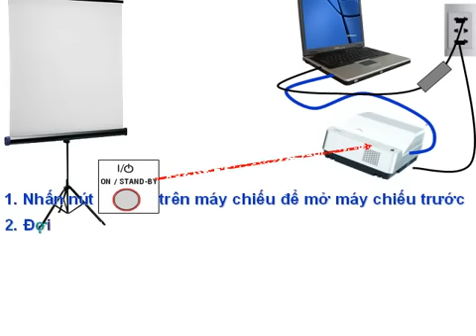Hướng dẫn kết nối máy chiếu với máy tính laptop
MẠNH TÚ là một trong những công ty hàng đầu chuyên cung cấp các thiết bị và giải pháp toàn diện trong lĩnh vực tin học viễn thông , thiết bị trình chiếu & an ninh cho văn phòng chuyên nghiệp.

            Từ 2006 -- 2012, tận dụng và phát huy năng lực, kinh nghiệm trong lĩnh vực tin học viễn thông, thiết bị trình chiếu ... công ty đã được chứng nhận là: Đại lý ủy quyền chính thức phân phối Notebook và Projector cho các thương hiệu nổi tiếng thế giới như NEC,TOSHIBA, Panasonic, SONY, HITACHI, Optoma, EIKI, APOLLO, DA-LITE, EPSON, HP, INFOCUS, DELL, CASIO tại Việt Nam.

          Nhận tư vấn, thiết kế và lắp đặt cho thuê hệ thống chiếu phim 3D tại gia hoặc đáp ứng cho nhu cầu kinh doanh cà phê chiếu phim 3D.
         Cung cấp tất cả các trang thiết bị về công nghệ 3D. Đặc biệt Chúng tôi luôn có nguồn phim 3D phong phú và luôn cập nhật mới, các bạn không cần phải suy nghĩ về vấn đề nguồn phim khi hợp tác với chung tôi.
            Công ty luôn nỗ lực mang đến cho Quý khách sự hài lòng cũng như an tâm qua các dòng sản phẩm:

-          Máy đèn chiếu (Overhead, Multimedia Projector)

-          Máy tính xách tay (Notebook)

-          Thiết bị an ninh (alarm,sercurity).

-          Màn hình LCD TV, Plasma TV.

-          Máy Fax, Photocopy, hủy giấy

-         Tổng đài, Camera quan sát.

            Cùng với các dịch vụ hỗ trợ khách hàng với đội ngũ kỹ sư có tay nghề cao, các kỹ thuật viên uy tín lâu năm kinh nghiệm, linh kiện thay thế chính hãng, giá cả hợp lý, bảo hành chu đáo !

-          Bảo hành

-          Sửa chữa, Bảo trì

-          Cho thuê, lắp đặt

-          Giao hàng nhanh, phục vụ tận nơi.

-          Tư vấn thiết kế

MẠNH TÚ phát triển mạnh mẽ cùng thương mại điện tử bán hàng qua trên toàn quốc để phục vụ công tác bán hàng và hậu mãi sau bán hàng chu đáo hơn.

MẠNH TÚ đáp ứng mọi nhu cầu, lựa chọn từ quý khách

Tiêu chí kinh doanh của chúng tôi là:

"Uy tín -- Chất Lượng -- Giá cả hợp lý"

Bạn sẽ hoàn toàn an tâm - Chúng tôi luôn sẵn sàng phục vụ bạn
CHUYÊN NGHIỆP -- UY TÍN - NHANH CHÓNG
Bạn sẽ nhận được sự trợ giúp nhanh nhất, nhiệt tình, chuyên nghiệp và hiệu quả nhất mà chi phí bỏ ra lại thấp nhất.